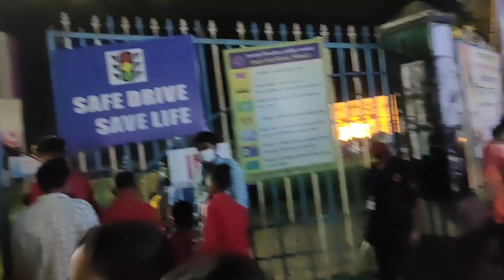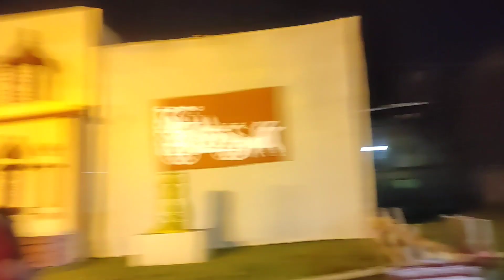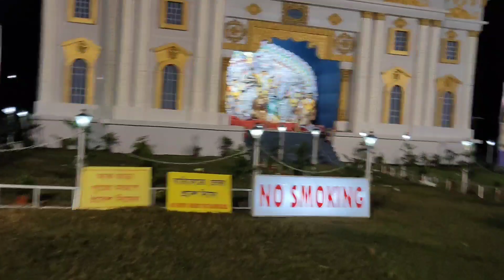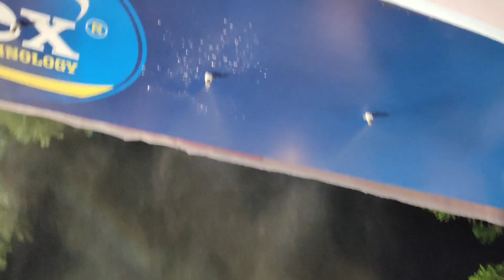Durga Puja Vlog In Siliguri || Aman Lifestyle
Hey Guys
Is Video Main Siliguri Ka Durga Puja Ko Dikhaya Hu. Jaha Main Apne Dosto Ke Saat Gaya Tha Ummid Video Aap Logon Ko Pasand Aaya Hoga .

Agent : Life Insurance Corporation of India
Sandeep kr Prasad

Duraga Puja Vlog
Durga Puja In Siliguri
Dasehra Vlog